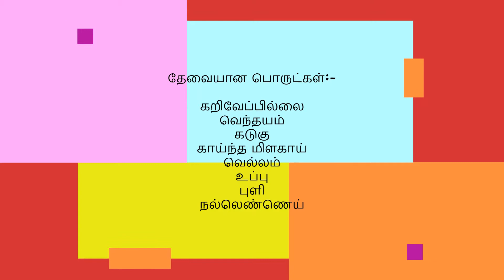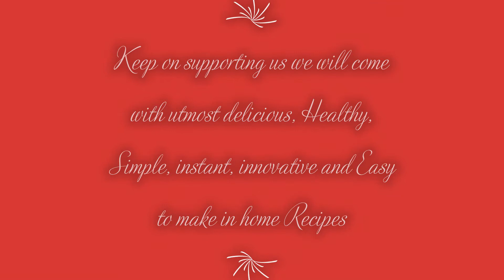Curry Leaves Thokku/கறிவேப்பிலை தொக்கு/Best Sidedish for Dosa and Rice/Saranya's SimpleRecipes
Curry leaves thokku is the best handy sidedish for Dosa,Idly,Rice and even to chappati..It is very delicious and healthy sidedish ,  We can store this thokku for about a month in Refrigerator in a air tight container, While taking the thokku from refrigerator use dry spoons , Enjoy this healthy thokku Recipe and Give your Valuable Feedback As Comments

Checkout my Rest Sidedish Videos

Saranya's SimpleRecipes

Regards  Saranya Vishnu